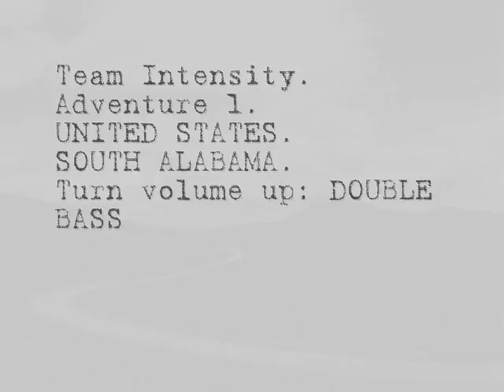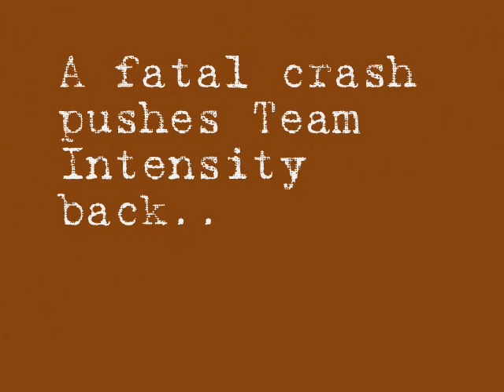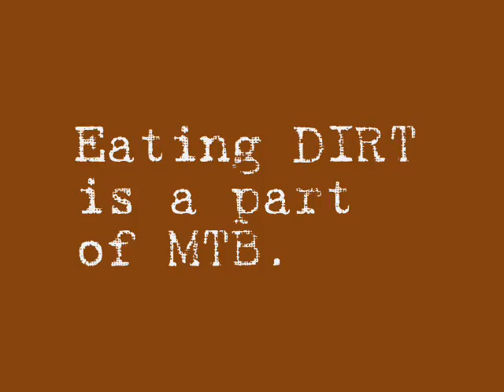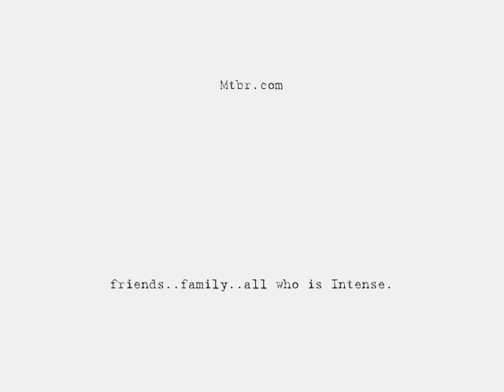Team Intensity Promo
this is it. so join.